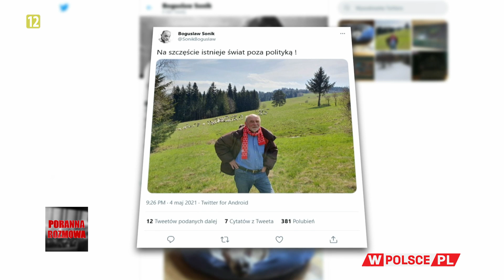CZY PLATFORMIE GROZI ROZPAD? Sonik: Lewicowy odchył nie przynosi efektów